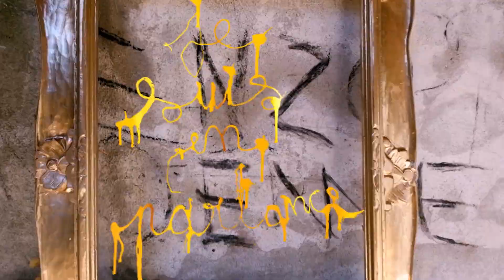LUÒC ORGANIC /JE SUIS EN PARTANCE (òc fusion)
"Je suis en partance"  est un poème d' ALBERTINE SARRAZIN mis en  musique par Jean Michel LHUBAC, beatmakers: MALAKWA.
Chant interprété par Mariana  Lhubac - La Lobâ, avec Jean Michel Lhubac au fifre.
 Il est extrait du 1er album  de LUÒC ORGANIC, disponible sur toutes les plateformes.

LUÒC ORGANIC inaugure le style ÒC FUSION qui, sur le modèle de l'afro fusion ou du jazz fusion, convoque une expression occitane et des sonorités élctro-punk-métal, avec une prédominance rythmique affirmée.

Rendez-vous sur le groupe facebook ÒC FUSION et sur la page LUÒC ORGANIC pour suivre toute notre actu.